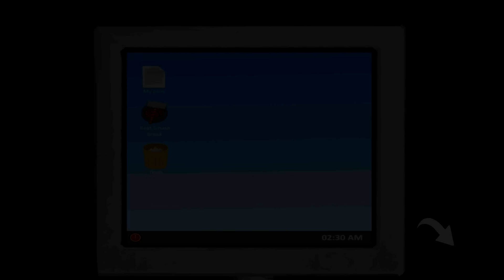Прохождение Билли на Секретную концовку // Billy Wants to play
Billy Wants to play - вам предстоит попытаться выбраться из тайного убежища ужасного клоуна Билли. Берегитесь! Билли будет преследовать вас и всеми силами постарается вам помешать! Погрузитесь в мрачную атмосферу хоррора от первого лица! Исследуйте старые коридоры заброшенной психлечебницы и узнайте её тайны.